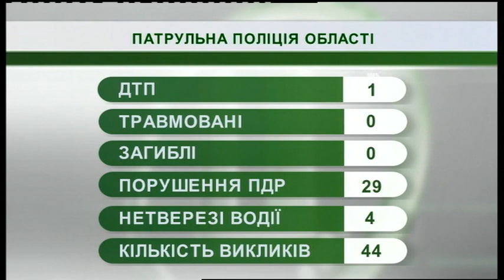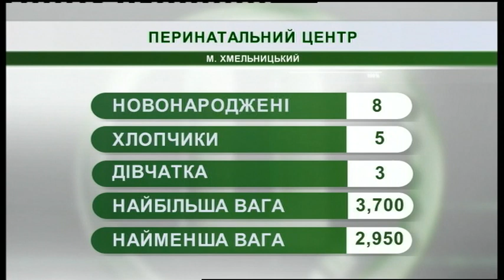07.05.2019. Новини. 07:30